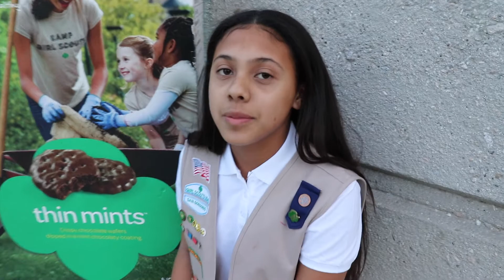Why I sell cookies!